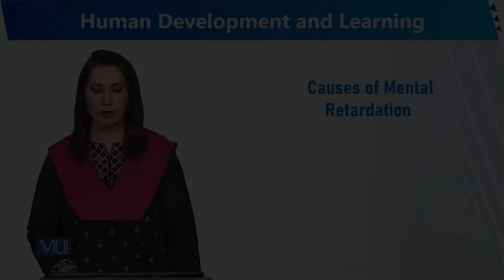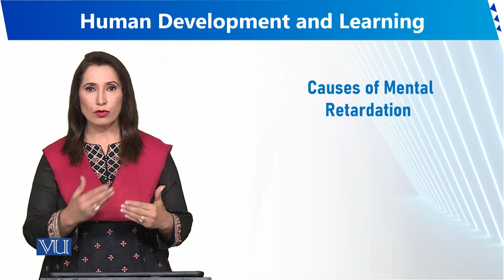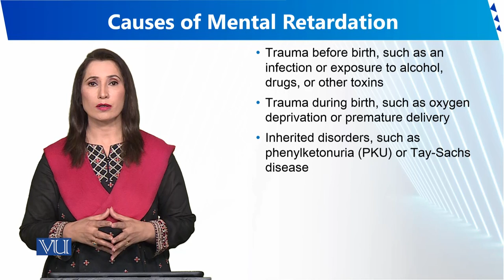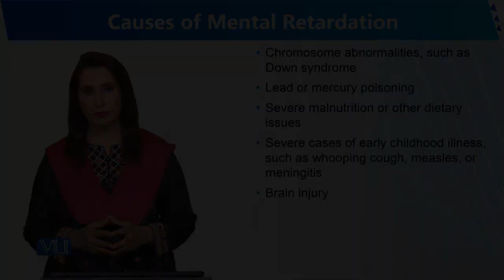Causes of Mental Retardation | Human Development and Learning | EDU302_Topic191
Topic191 - Causes of Mental Retardation
By Dr. Sumaira Rashid